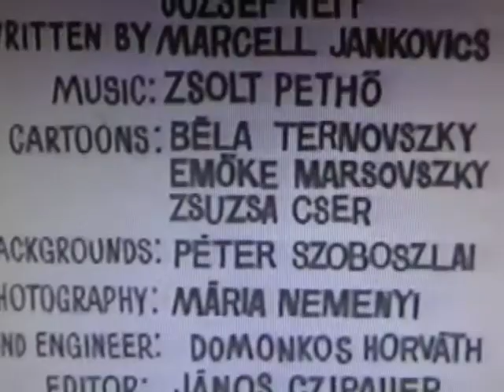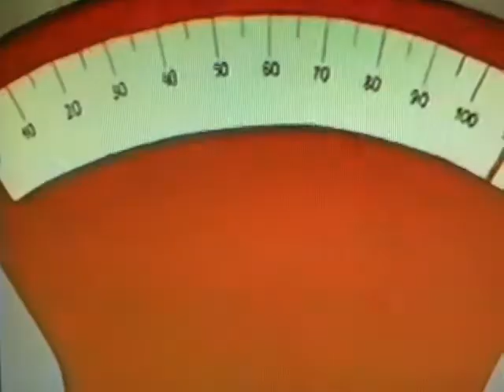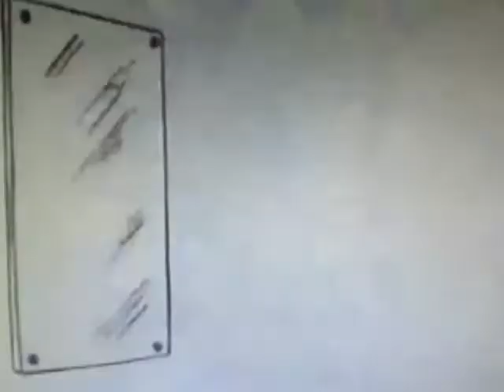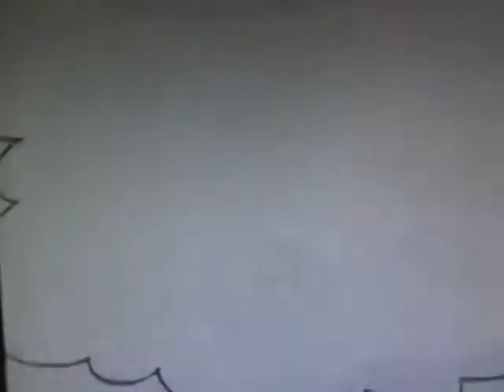Gustavus loses weight / Gusztáv lefogy